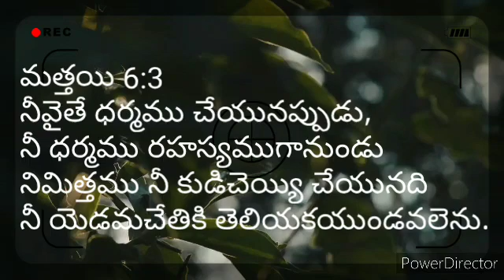నీవైతేధర్మముచేయునప్పుడుధర్మము రహస్యముగానుండునమిత్తమునీ కుడిచెయ్యిచేయునదినీయెడమచేతికి తెలియకయుండవలెను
మత్తయి 6:3
నీవైతే ధర్మము చేయునప్పుడు,
నీ ధర్మము రహస్యముగానుండు
నిమిత్తము నీ కుడిచెయ్యి చేయునది
నీ యెడమచేతికి తెలియకయుండవలెను.